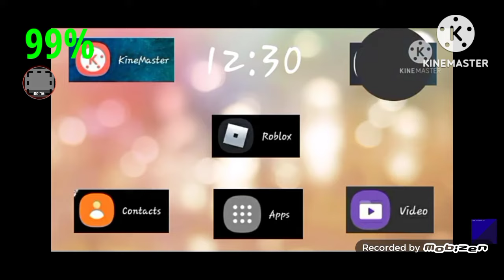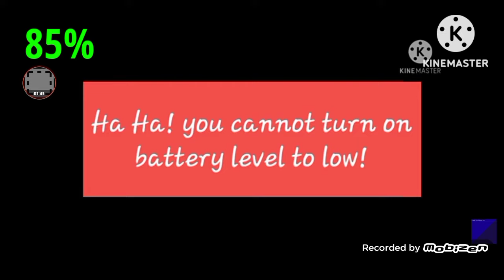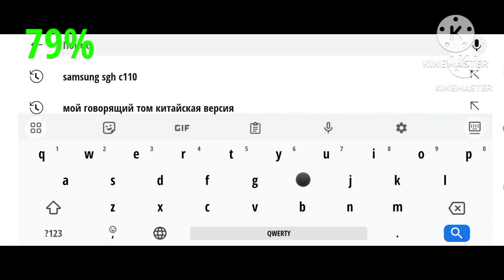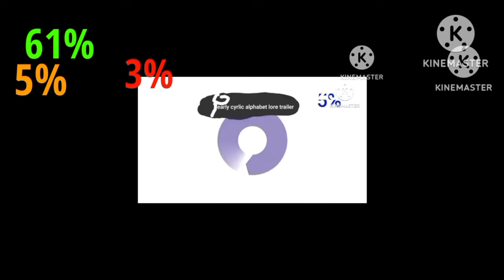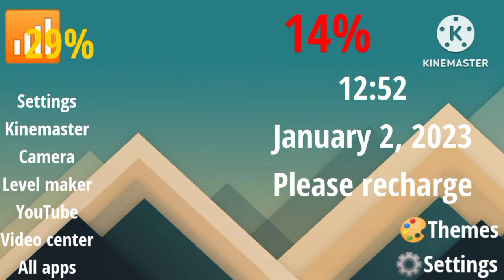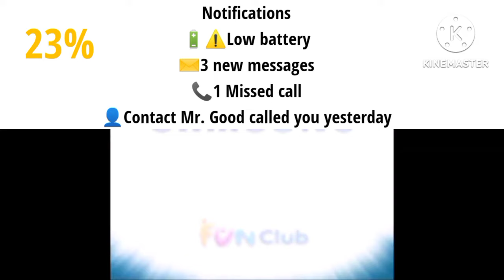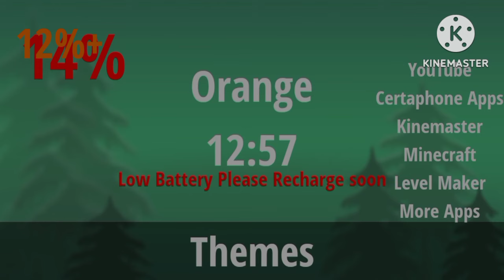Certaphone U20 Low Battery and Empty